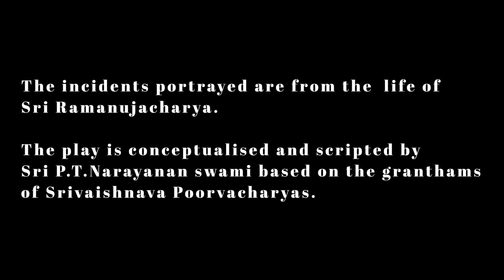020 Ramanuja Villu Pattu Conclusion FINAL Video 🙏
Sub: Ramanuja Life Drama Skits and Villu Paattu Videos

Tiruvenkatam Group members
have acted and recorded some of the Life events of Sri Ramanuja in the form of Drama skits and Villu Paattu which was enacted by some of the members and their children.

The total duration comes to more than 2 hours. This was done based on the opportunity provided by Sri Rangam “Kainkaryashree” Organisation and was done during the pandemic days.

The skits and Villu Pattu have been screened online by Kainkaryashree during a “Global Screening” Program last year in which many of the Group members also participated.

Based on popular demand and our own commitment, it was screened recently again and now uploaded on YouTube.

Our thanks to Kainkaryashree of SriRangam for giving us the opportunity.

dasan
p t narayanan Ramanuja dasan